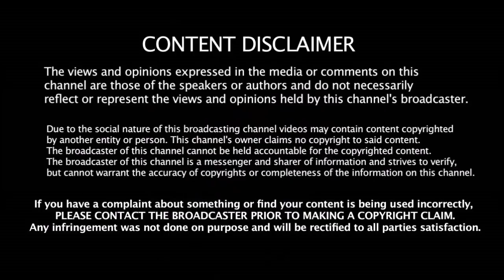புதிய Hair Style உடன் தோணி வெளியிட்ட ரகசியம் CSK FANS - க்கு இதற்கு பதில் தெரியுமா?? | Dhoni